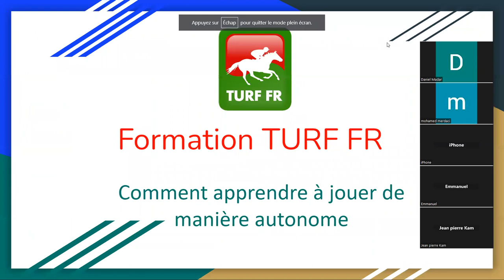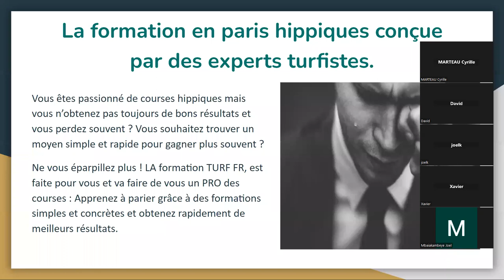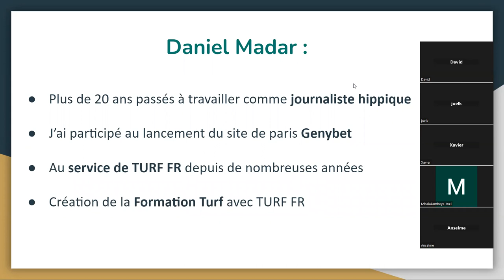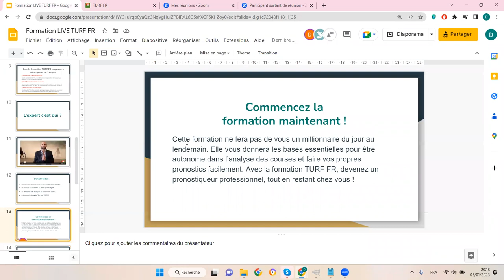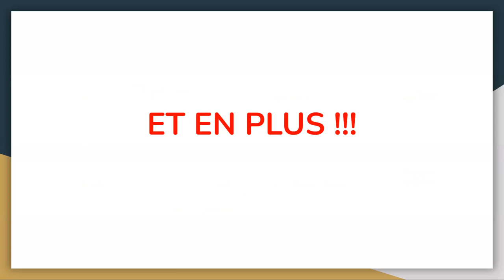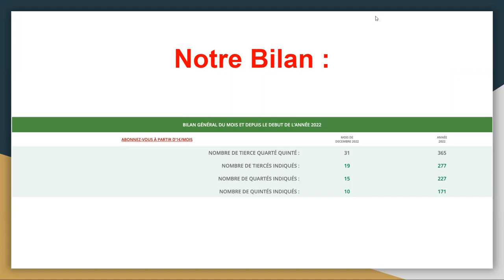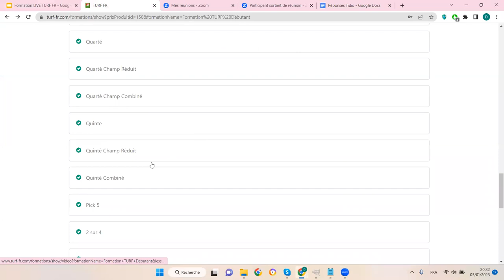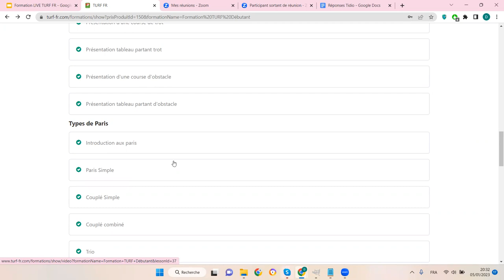Replay de la présentation de la formation TURF FR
FORMATION EN PARIS HIPPIQUES, Devenez un parieur professionnel : c’est possible ! Rejoignez dès maintenant la formation TURF FR  et profitez gratuitement de 6 mois aux Pronostics VIP !